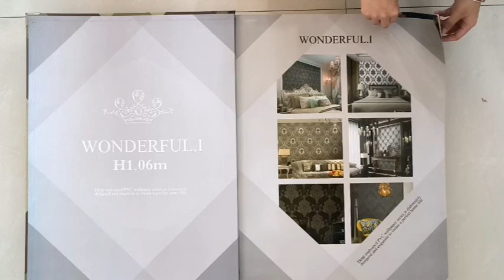LCK275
Lanca Wallcovering Co.ltd has been manufacturing Wallpapers_factory for over 15 years, and during this time has worked extremely hard to build up a reputation for quality, designs, and service. As a result of our hard work, we are now the largest manufacturer of wallpaper in central Zhejiang Province.
As a professional wallpaper manufacturer, We specialize in the production of PVC and Nonwoven_wallpapers with rich patterns and styles, like 3D_wallpapers, 5D_wallpaper European, Modern, Country, Deep emboss, Damask, Stone, Floral, and so on.